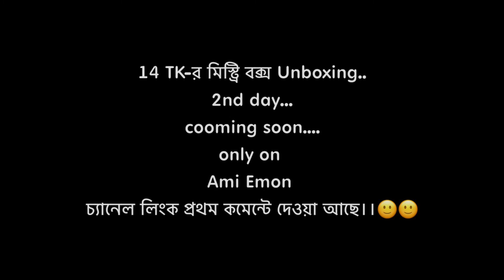Daraz 14 TK mystery box যেসব প্রোডাক্ট পেলাম ২য় দিন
এটি শুধু মাত্র ট্রেইলার বলতে পারেন, , ্‌ , ফুল ভিডিও পাবেন @AmiEmon চ্যানেলে, , , সেখান থেকে ফুল ভিডিও দেখে নেন, , , । ভিডীও টি শুধু মাত্রই বিনোদোনের উদ্দেশ্যে বানানো হয়েছে,।

daraz
ami emon
daraz mystery box
ami emon
daraz 14 tk mystery box
Ami Emon
daraz
ami emon
daraz mystery box
ami emon
Ami Emon
daraz
ami emon
daraz mystery box
ami emon
Ami Emon
mystery box
daraz
ami emon
daraz mystery box
ami emon
Ami Emon
daraz
ami emon
daraz mystery box
ami emon
Ami Emon
daraz
ami emon
daraz mystery box
ami emon
Ami Emon
mystery box